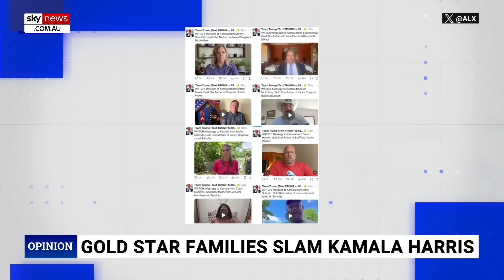'Absolutely pathetic': Alex Stein reacts to Kamala Harris' CNN interview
Commentator Alex Stein has slammed Vice President Kamala Harris bringing Minnesota Governor Tim Walz along to her CNN interview.

The Vice President on Thursday sat down with CNN host Dana Bash for her first formal interview since replacing President Joe Biden as the Democratic presidential nominee in July.

Mr Stein claimed the fact that Harris couldn’t do the interview alone and had to bring the Democrat vice presidential nominee along is “absolutely pathetic”.

“It kind of reminded me of being a little kid on my first day of school when I didn't want my parents to leave. That's what it felt like. It felt like her dad was in the room.

“It's just really sad that we have a person that could potentially be the leader of the free world that can't even do a non -live interview by themselves. Absolutely pathetic.”